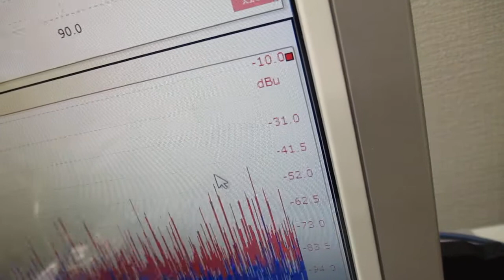メガヘルツの超音波洗浄器（超音波と表面弾性波）